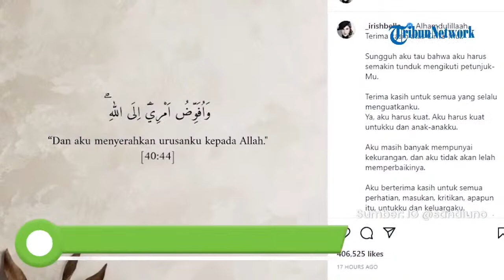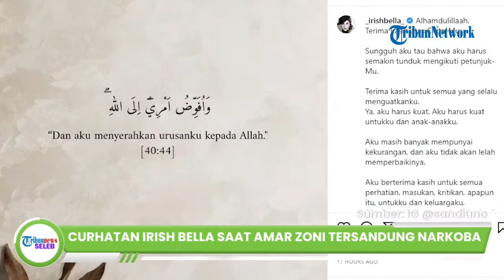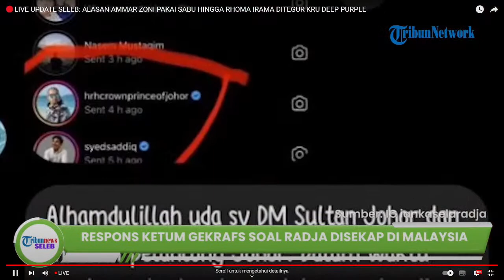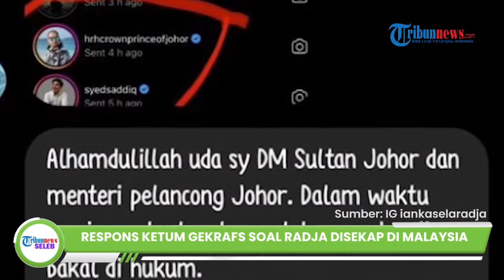🔴LIVE UPDATE SELEB: ALASAN AMMAR ZONI PAKAI SABU HINGGA RHOMA IRAMA DITEGUR KRU DEEP PURPLE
TRIBUN-VIDEO.COM - Kami akan menyajikan informasi terkini dari berbagai daerah yang akan dilaporkan secara langsung oleh reporter lapangan.

Jangan lewatkan live streaming Live Update Seleb.

Aktifkan juga lonceng supaya kamu dapat notifikasi video terbaru dari Tribunnews.(*)